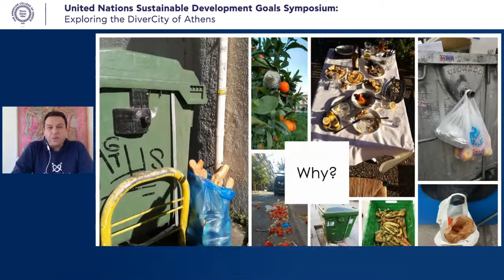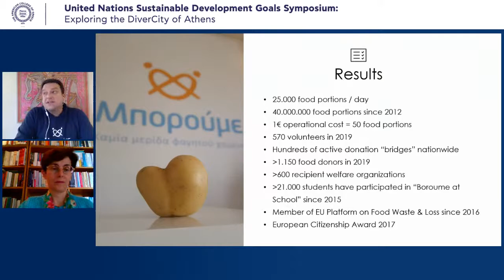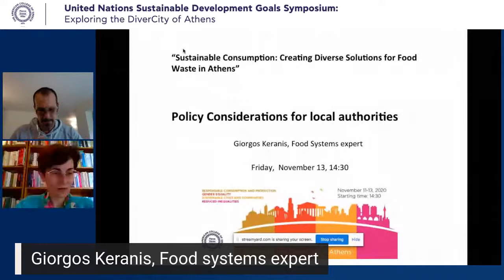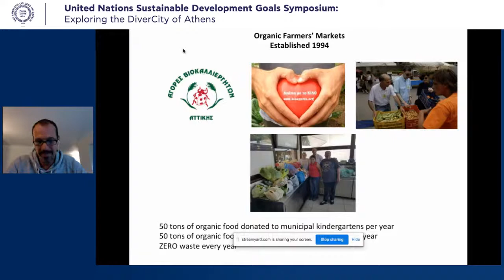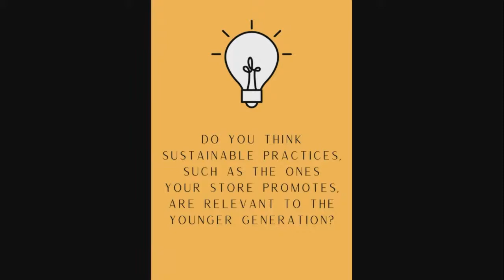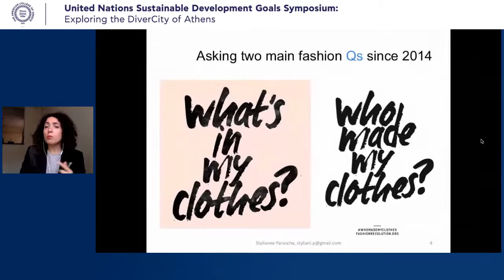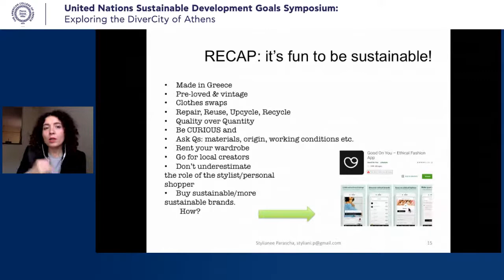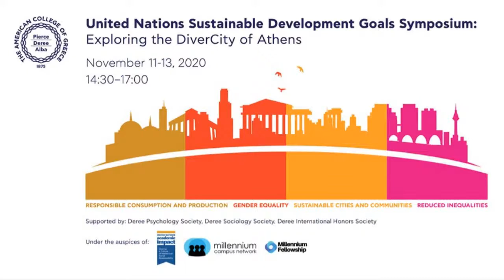UN SDGs Symposium: Exploring the DiverCity of Athens: Day 3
Following the representation of The American College of Greece (ACG) in the UN Millennium Fellowship Program 2020 by eleven Deree students, the Fellows and the ACG Office of Public Affairs organized an online symposium aiming to increase awareness about the UN Sustainable Development Goals (SDGs).

Held on November 11-13, 2020, the UN SDGs Symposium: Exploring the DiverCity of Athens was a 3-day event targeting a wide audience of undergraduate and graduate students, professionals, as well as representatives from sustainability-related NGOs, local authorities and academia.

The event addressed four of the 17 Goals: SDG 10 – Reduced Inequalities, SGD 5 – Gender Equality, SDG 11 – Sustainable Cities and Communities, and SDG 12 – Sustainable Consumption and Production, presenting hands-on solutions for a sustainable city of Athens, gender equality, diversity, sustainable consumption, elimination of food waste and sustainable fashion.

The Symposium was held under the auspices of the United Nations Academic Impact (UNAI), the Millennium Campus Network (MCN), and the Millennium Fellowship Program and was supported by the Deree Psychology Society, the Deree Sociology Society and the Deree International Honors Program Society.